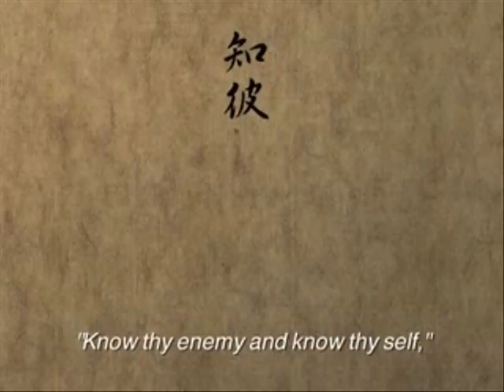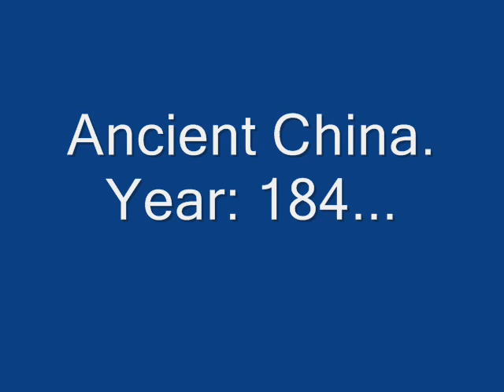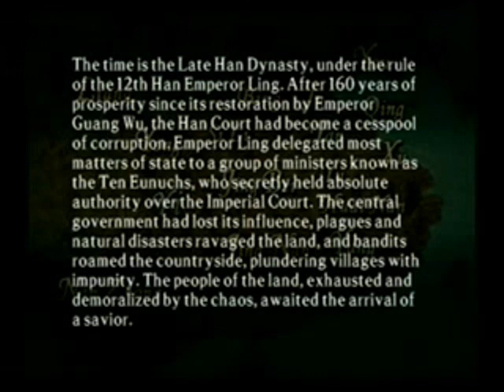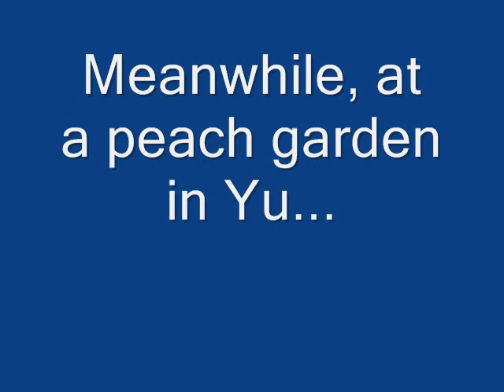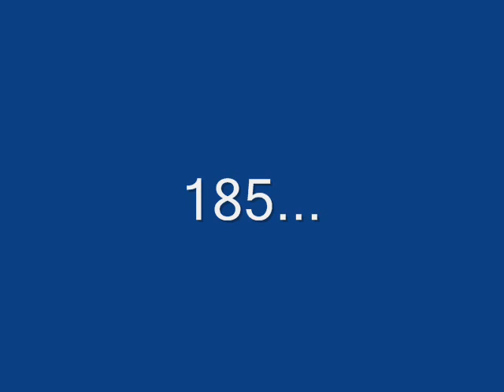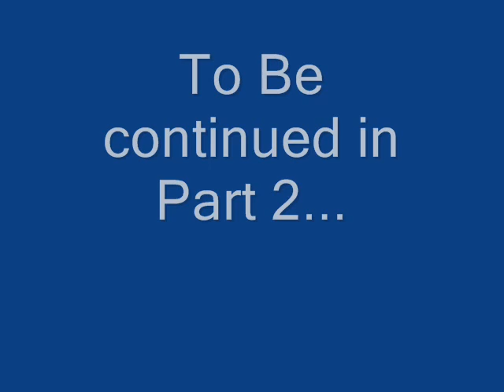ROTK VIII Event Saga Part 1 - 184 - 185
All events of Romance of the Three Kingdoms VIII (PS2) put in the correct order. Enjoy!

Footage uploaded by Tinycaterpillar, brought together and edited by me.